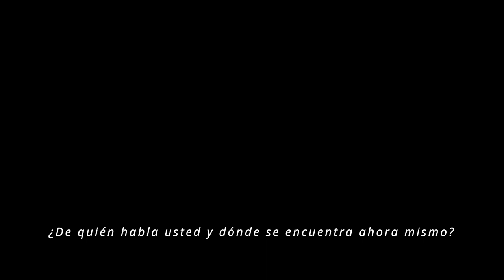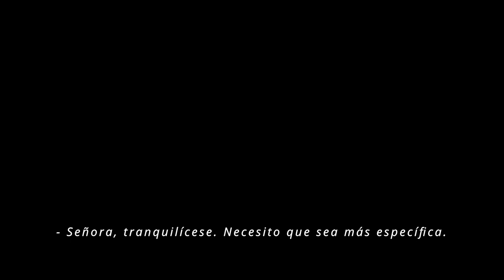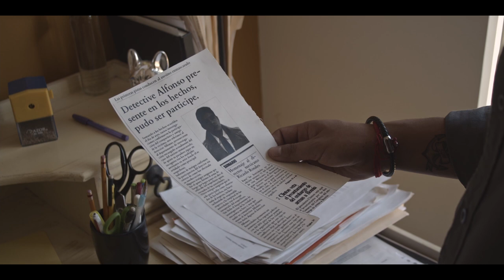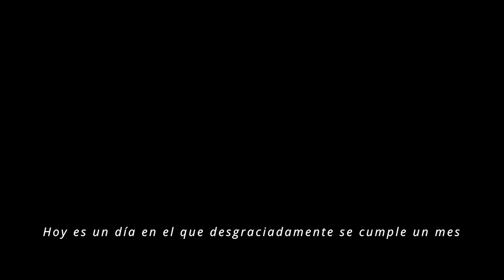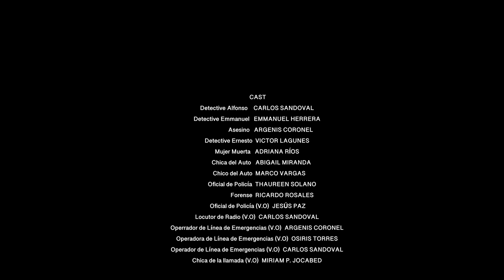White Paper Productions: ANONIMATO (2022) | Dir. Ricardo Rosales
WHITE PAPER PRODUCTIONS presenta: ANONIMATO (2022)
Un cortometraje de Ricardo Rosales.

Sinopsis: Alfonso es un detective que investiga la escena de un crimen, pero cuando comienza a obtener algunas pistas, no puede obtener la identidad del asesino.